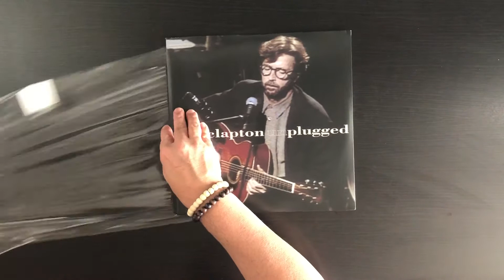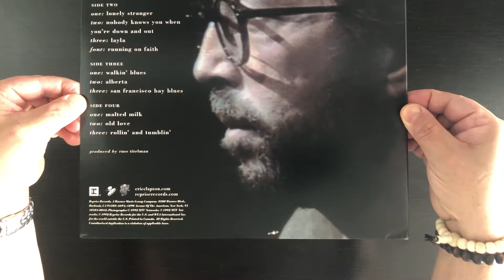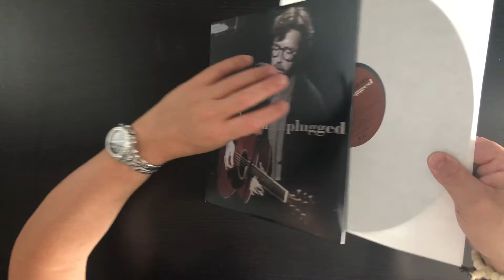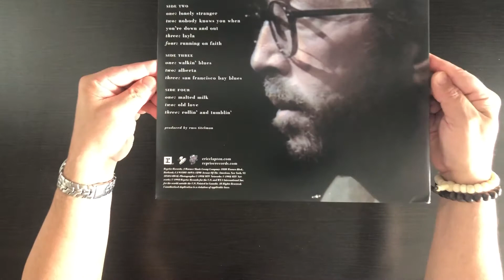Unboxing - Eric Clapton - Unplugged Vinyl Record